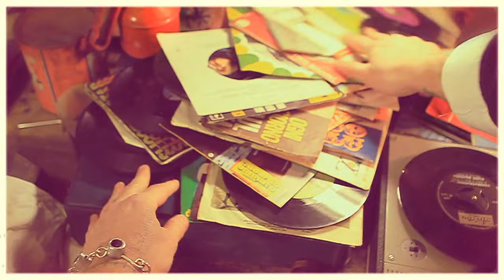The Van Houtens - Mississippi Mick (from BRITALIAN)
Lyrics:
Conosco Mick dal Mississippi
telefonate from every city
e cartoline firmate Mickey
telefona today m-m-m-m-m-Mickey Mississippi boy-boy-boy
lui canta sempre all of my songs
persino quelle che io non so
si veste come me m-m-m-m-m-Mickey Mississippi boy-boy-boy

Tanto adesso chiamo la police
hey commissario vai e arresta Mickey please
Mickey non mi telefona più
è in una macchina con la sirena blu

What a disaster oh what a disaster and so
telefona telefona ah ah ah ah

No, non credo che lo chiamerò
anche se già mi manca un po'
adesso che non ci sei tu
my telephone non squilla più
m-m-m-m-m-Mickey Mississippi boy-boy-boy

Lui sta piangendo sui miei spartiti
L'hanno sbattuto in prigione a Phoenix
Ma lo libererò m-m-m-m-m-Mickey Mississippi boy-boy-boy

hey commissario fai uscire Mickey please
Mick amico mio mi chiami o no?
è tutto a righe il cielo blu di Mickey son